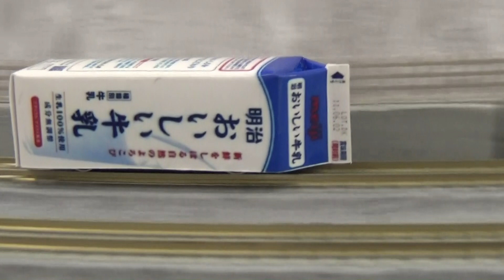Nゲージ レンタルレイアウト PLATLANE 1～9番線 走行シーン集 2021.10.24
Nゲージ レンタルレイアウト PLATLANE(プラットレーン) 1～9番線 走行シーン集 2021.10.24  です。
ということで、千葉県は野田市にあるレンタルレイアウトのお店「PLATLANE」さんに初めて行ってきました。今回はいつもお世話になっている、もりまめさん主催の運転会です。
路線は全部で9路線あります。レイアウトは上下段に分かれていますが、どの路線も1周が長めなのでロングランが楽しめるのが魅力ですね。レイアウトは未完成の部分もあるということで、今後どのような情景になるのか完成が楽しみですね。機会があれば俺Nメンバーで今度行ってみたいなと思います。
主催のもりまめさん、ご一緒した皆さん、ありがとうございました！お疲れ様でした。

◆Nゲージ レンタルレイアウト PLATLANE 走行シーン集 の再生リストは下記URLからどうぞ！

・手ぶれ、ピンぼけ等はご容赦ください。
※新型コロナウイルス感染拡大防止のため、マスク着用･除菌･手洗いなど、感染防止対策に努めています。